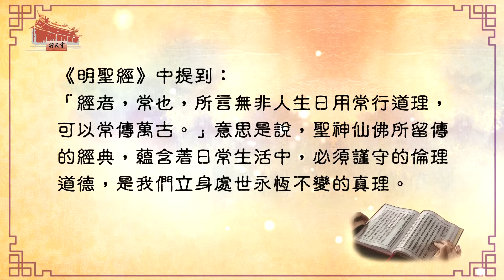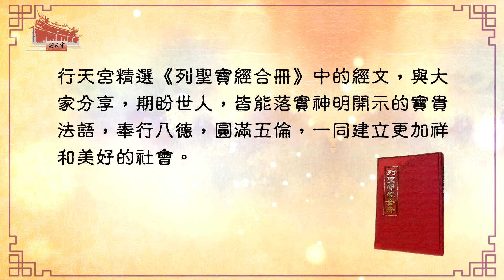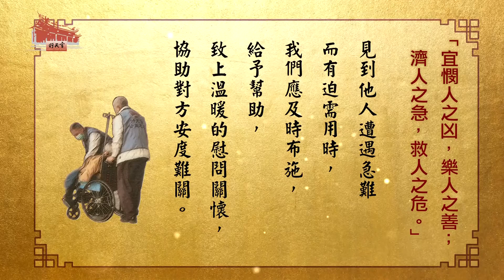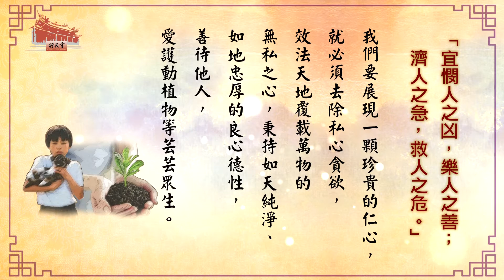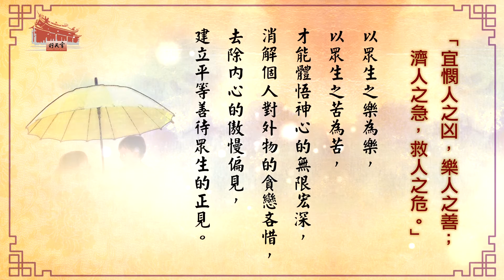【問心經文佳句】仁 (台語版)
宜憫人之凶，樂人之善；濟人之急，救人之危。
─《太上感應篇》

見到他人為非作歹、誤入歧途時，我們應憐憫對方因無知無明而陷落罪惡之中，而能以耐心勸導感化，期盼對方早日覺醒，改過向善。

見到他人行善積德時，我們應歡喜對方能將正確的知見，實踐為正確的行為，並真誠地表達肯定與鼓勵。

見到他人遭遇急難而有迫切需用時，我們應及時布施，給予幫助，致上溫暖的慰問關懷，協助對方安度難關。

見到他人身陷天災人禍等意外而有生命危害時，我們應極力救援，衷心祝福對方儘快脫離險境，轉危為安。

而憐憫的心念、歡喜的鼓勵、及時的布施關懷、救援的行動，都是「仁」的體現。

「仁」，是愛護、慈悲、憐憫、不忍人受苦的惻隱之心，也是上天賦予人的良知良能。我們要展現一顆珍貴的仁心，就必須去除私心貪欲，效法天地覆載萬物的無私之心，秉持如天純淨、如地忠厚的良心德性，善待他人，愛護動植物等芸芸眾生。

玄空師父開示：「人的心靠近神的心，就是要有慈心。」即是提醒世人，禮敬神明，不只是求個人的平安，最重要的是學習神明拔苦予樂的慈悲之心，以眾生之樂為樂，以眾生之苦為苦，才能體悟神心的無限宏深，消解個人對外物的貪戀吝惜，去除內心的傲慢偏見，建立平等善待眾生的正見。

期盼大家都能發揚善性，提升道德，保持心靈真誠美善，讓我們的人生、社會都能更加和諧平安。